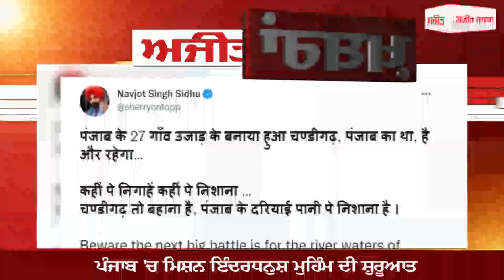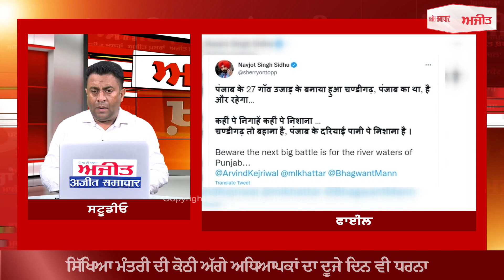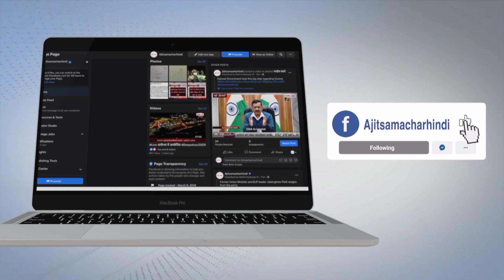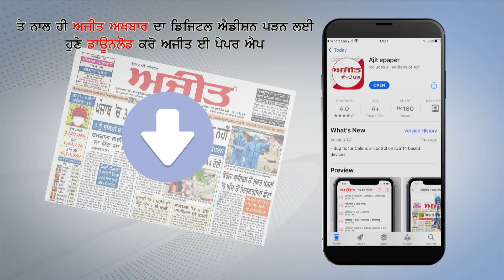Ajit News @ 9 pm, 04 April 2022 Ajit Web Tv.